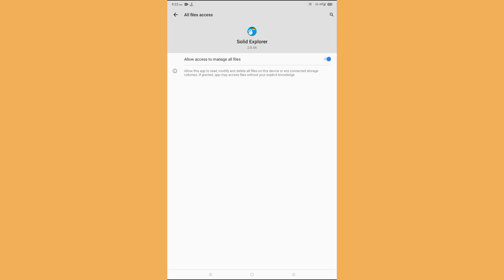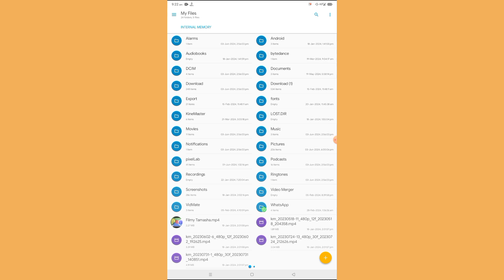solid explorer file manager grant permission problem | Allow Access to manage all files